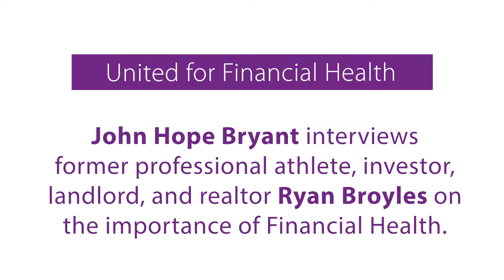United for Financial Health: Ryan Broyles